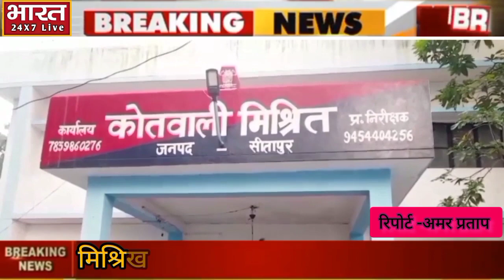मिश्रिख पुलिस के खिलाफ क्यों उतरे लोग,@bharat 24x7live